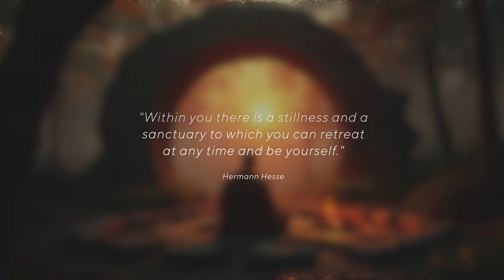NERVOUS SYSTEM RESET - Calm Music with Gentle Rhythms to Relax, De-Stress & Feel Good!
My musical creations are kind of my “children”. So as their parent I’m probably not supposed to have favourites, am I? But I do, I admit it!

This rhythmic meditation music “Tribal Eve” has always been one of my personal favourites. I love the calm, easy-going positivity of this music. I love how relaxed and effortless it feels. I love the gentle rhythm and the softness of the Gregorian choirs. You can lie still and let the music wash over you, or you can sit up, close your eyes and gently rock your body in time with the music. Both approaches lead to a very deep sense of emotional wellbeing. Calm and grounded.

You may find this music a bit repetitive, but that’s kind of the point. With prolonged listening, this music can actually lead to trance like states of deep meditation that are very relaxing and healing.

This music is also featured on the album, “Relax Heal and Inspire, Vol. 3".

AMAZON MUSIC

Musical hugs from Christopher.

Licenses and Credits
Audio: Tribal Eve. Original music created by Christopher Lloyd Clarke.
Footage: Envato Elements & Freepik.